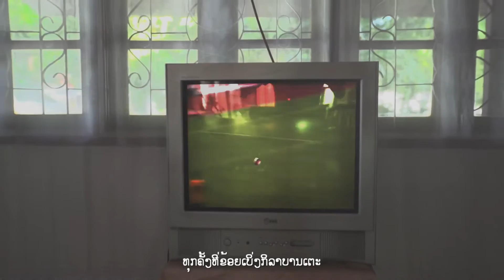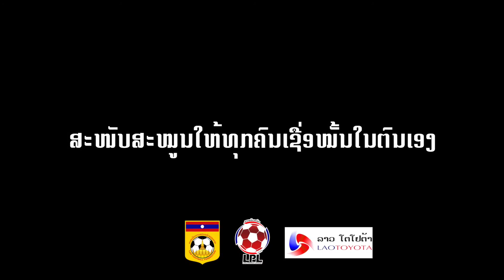Lao FF Promotional Video 2016